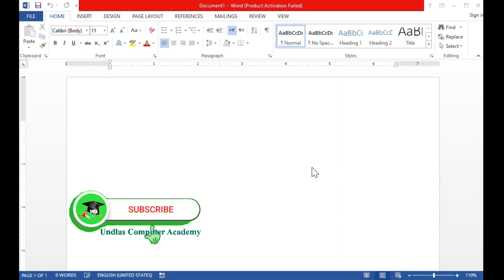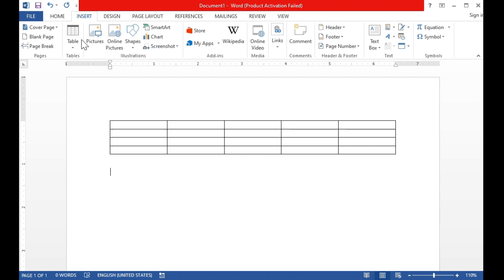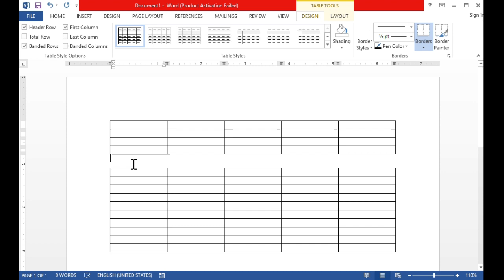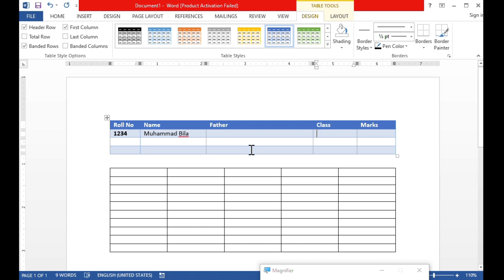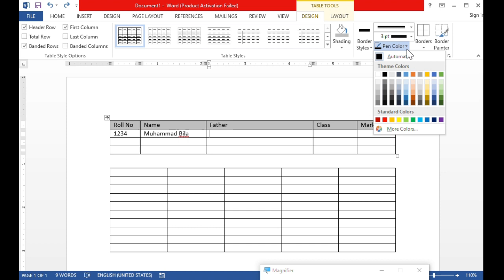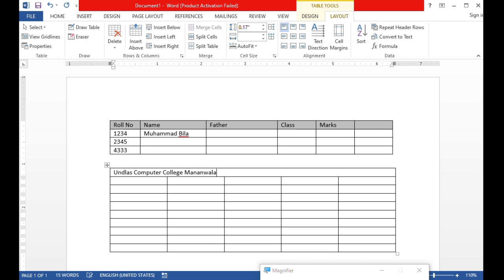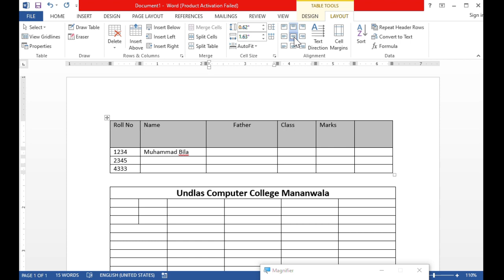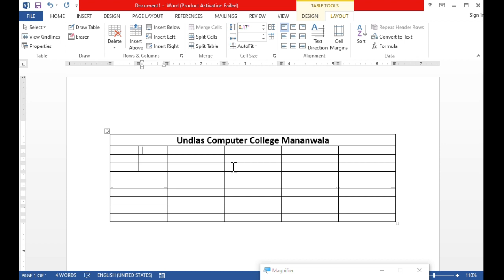Lecture 05 || Microsoft Word | How to Create Table and design it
In this video we Learn :
Create Table, Design Table, Insert Row, Column, Delete Rows, Column, Merge Cells, Split Cells, Split Table, Cell Alignment, Text Direction, Cell Margin